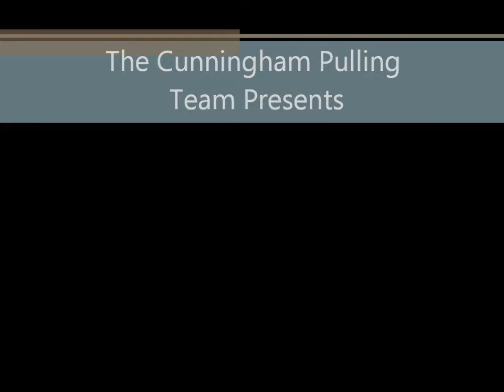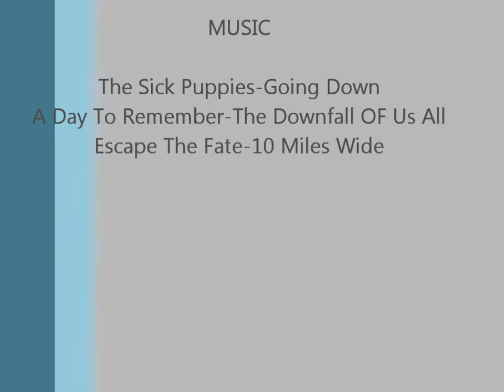Shawn Cunningham Pulling Movie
I promised i would make him a movie and here it is fully compleete.Enjoy.Music: Sick Puppies-Going Down,A Day To Remember-The Downfall Of Us All,Escape The Fate-10 Miles Wide.